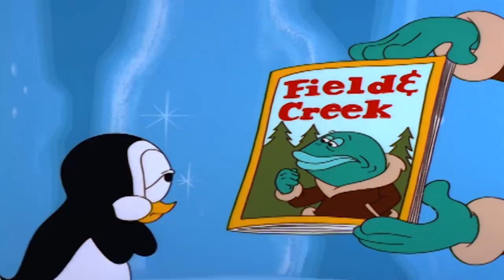Woody Woodpecker Show | Bad Weather | Full Episode | Cartoons For Children